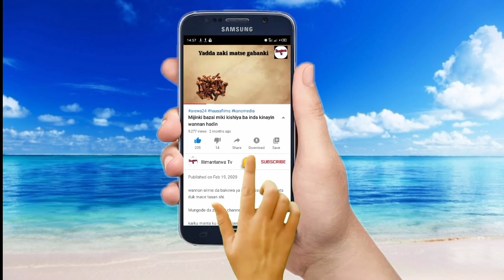Masu Aure kawai, Sirrin yin Jima'i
Sirrin yin Jima'i. Wannan sirrin kawai na masu aure ne,